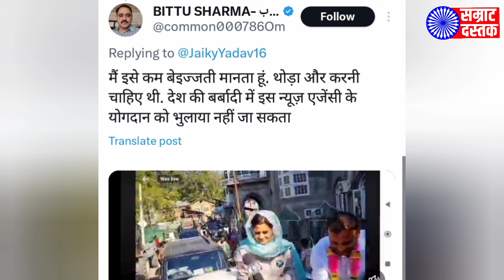Godi media not allowed : PDP leader Iltija Mufti rejects ANI mic at poll rally | Iltija viral video